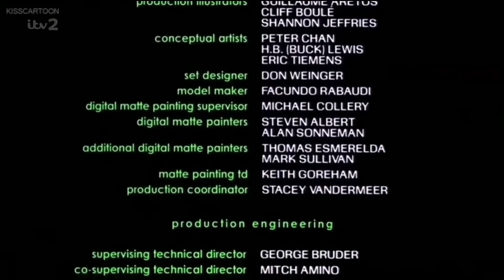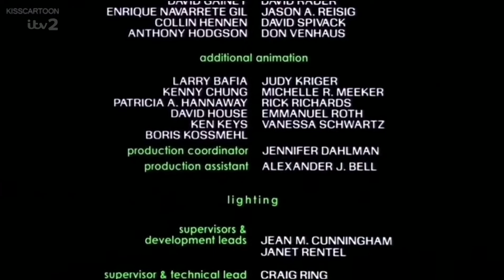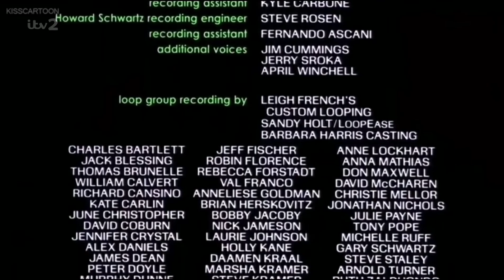24 December 2021